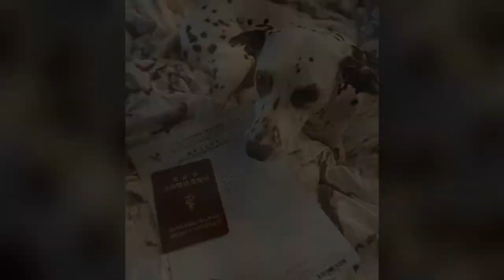Dalmatian puppy is adopted after rescued from chinese slaughterhouse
Abused Dalmatian puppy whose front legs were CUT OFF in a Chinese dog-meat slaughterhouse is saved from certain death after being rescued by a dog lover in South Carolina